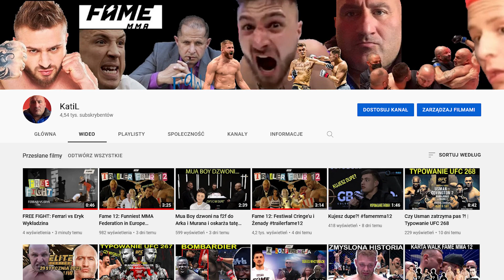Red/Czarek z Bydgoszczy dzwoni do studia na f2f i robi dymy...